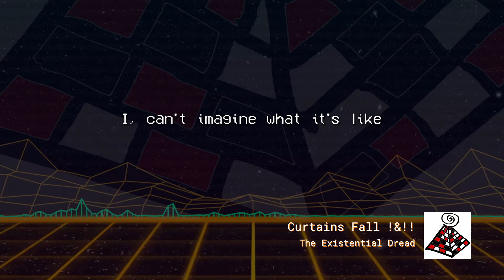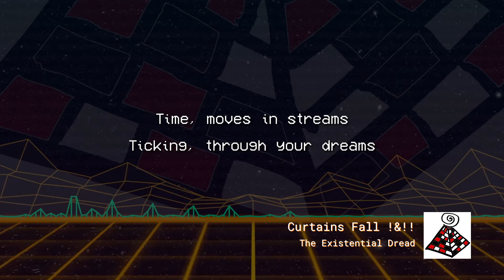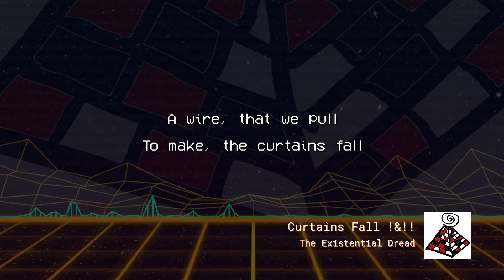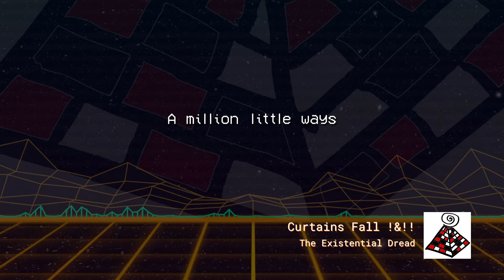The Existential Dread - Curtain's Fall ! & !! Lyric Video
A visualizer enhanced lyric video for The Existential Dread's debut song Curtain's Fall ! & !!